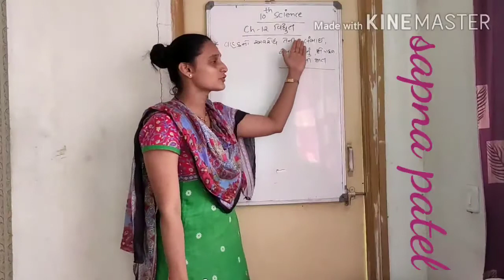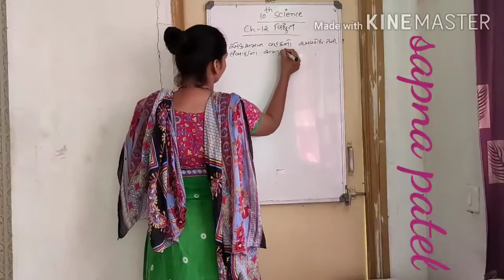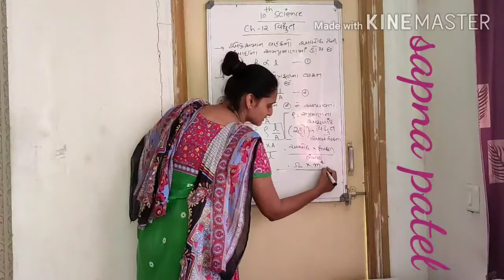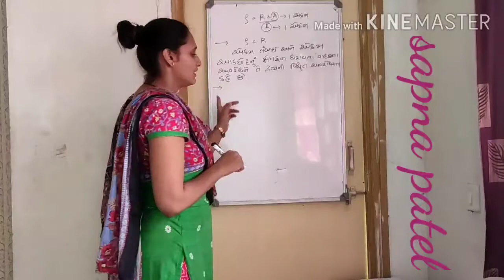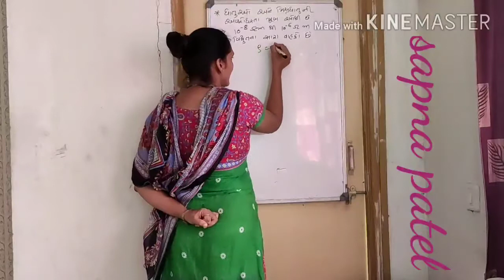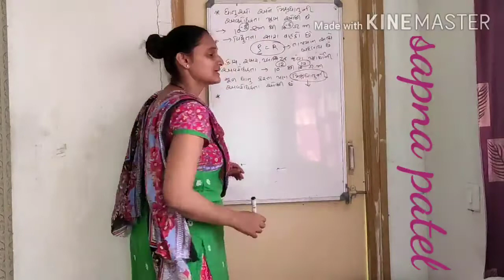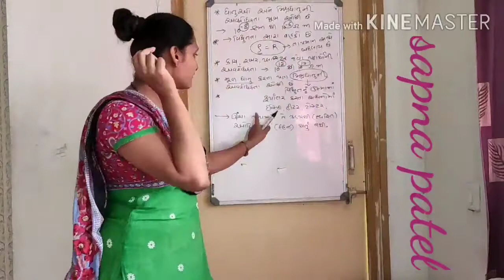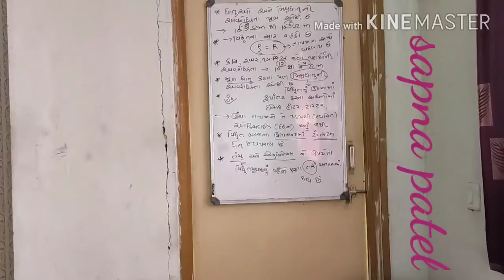std-10 science ch-12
વિદ્યુત (વિદ્યુત અવરોધકતા,ધાતુ અને મિશ્ર ધાતુ ની અવરોધકતા)